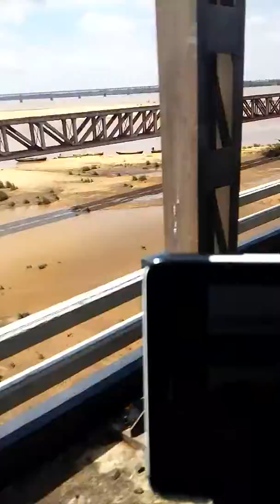godavori rajahmundry a.p